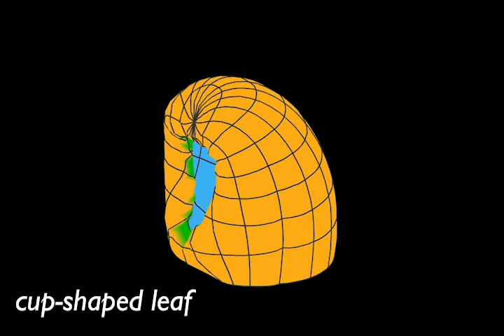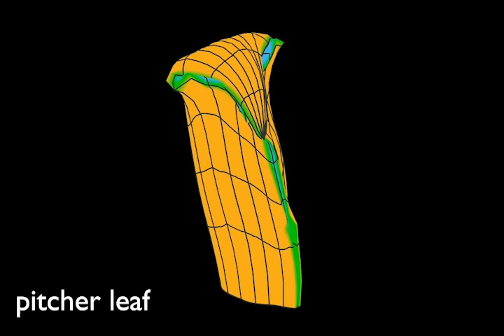Nature’s secret recipe for making leaves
The secret recipe nature uses to make the diverse leaf shapes we see everywhere around us has been revealed in research.

The discovery comes in a study of the carnivorous plant Utricularia gibba (bladderwort) which has evolved unusual cup-shaped leaves with trap-doors to catch prey.

The team from the John Innes Centre has been investigating the aquatic plants as a model to understand the general principles by which plants produce their leaves.

In this study they discovered that simple shifts in gene activity in the leaf bud provide a flexible mechanism for how leaves of all shapes and sizes are made.

Video Credits: Phil Robinson, Jie Cheng, Karen Lee and Enrico Coen